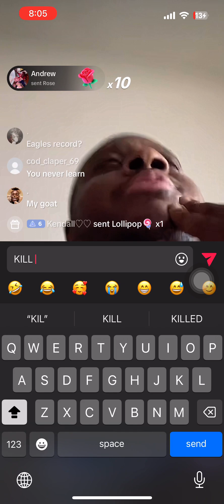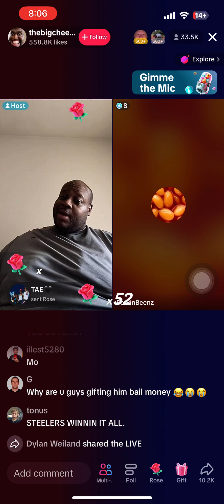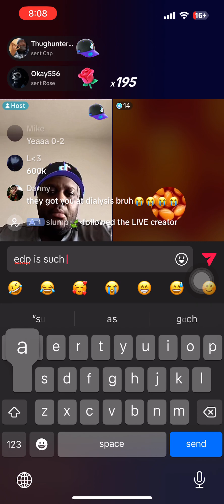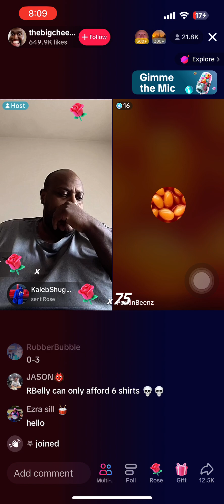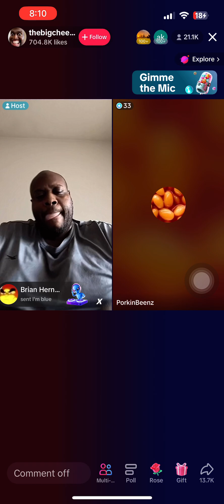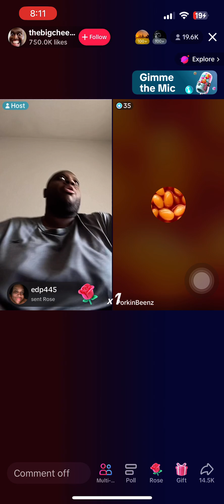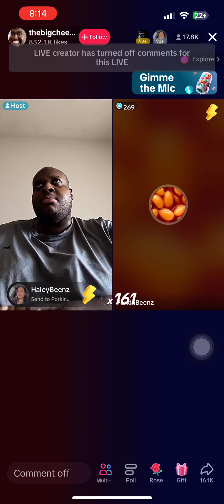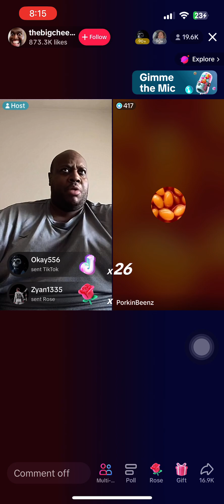EDP Tiktok Live after being caught in 4K